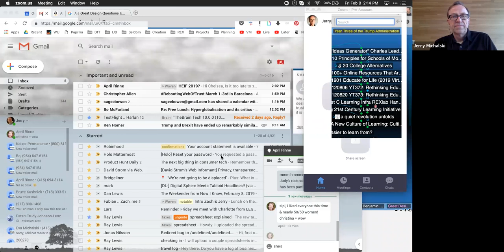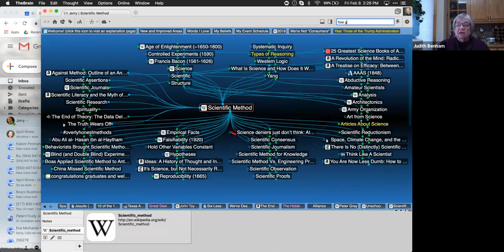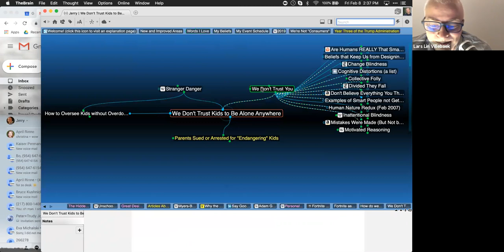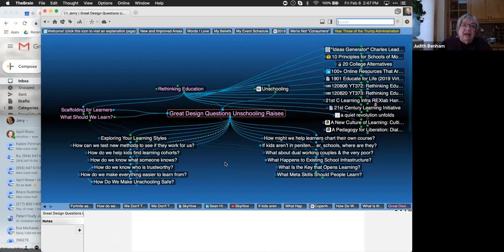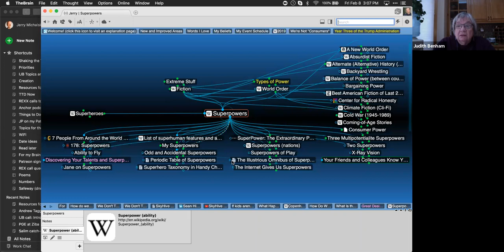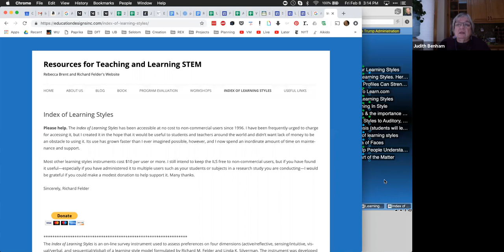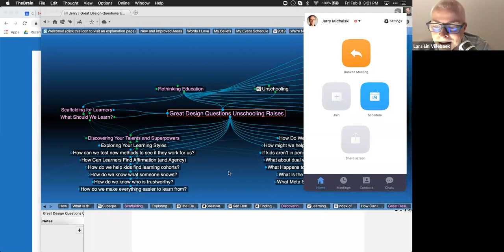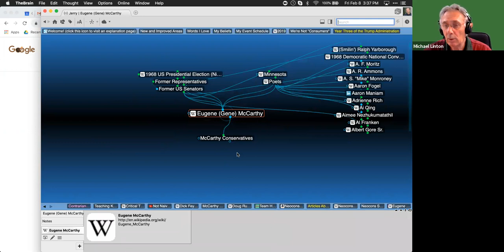Inside Jerry's Brain: Great Unschooling Design Questions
It takes people a moment, sometimes a long moment, to wrap their heads around unschooling: the idea that kids can learn outside of schools. Once you cross that mental river, super interesting questions show up. We started exploring those in this call.